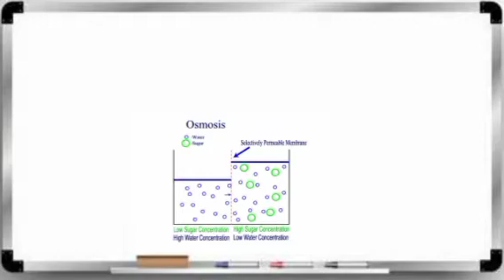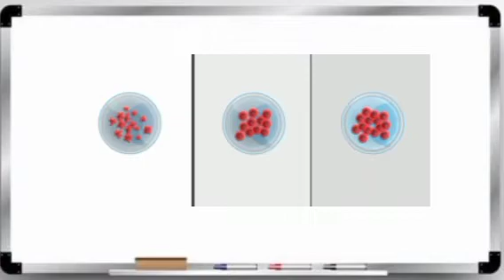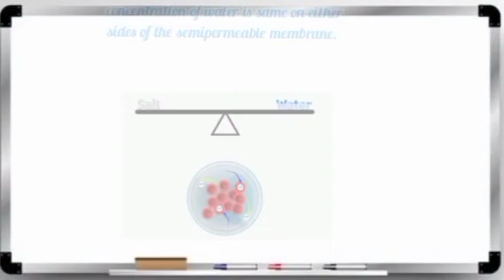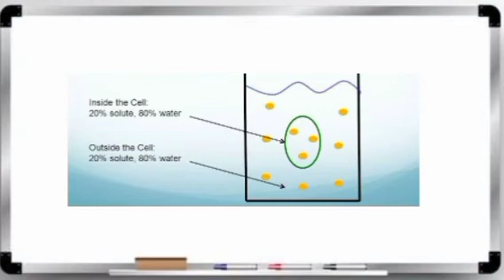A topic of science subject a make animation assignment